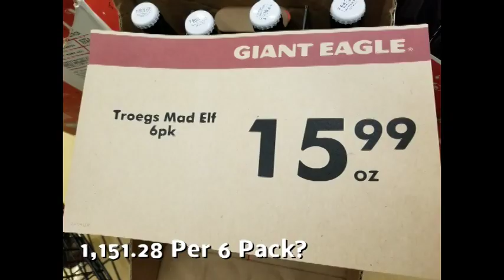Jackie O's Morning Cloak Pale Ale